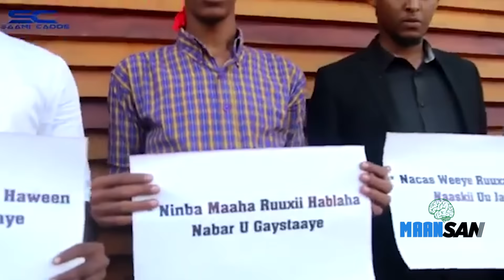MA AQBALAYNO l Fanaaniinta iyo Bulshada oo dhan oo Fadhiga ka kacay l Cadaalad ayaan Rabnaa l